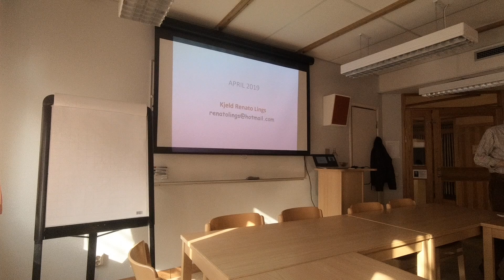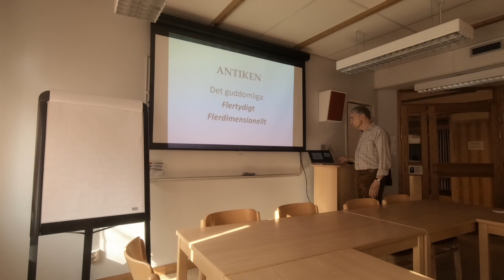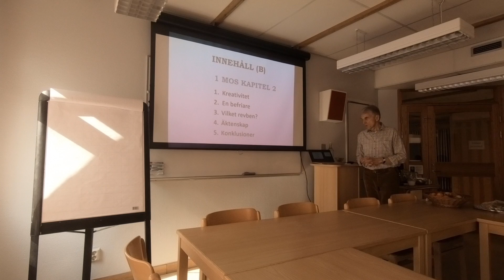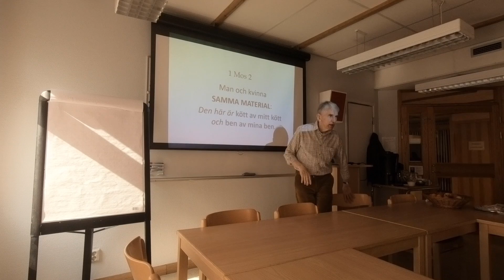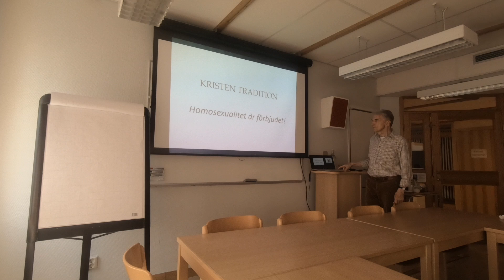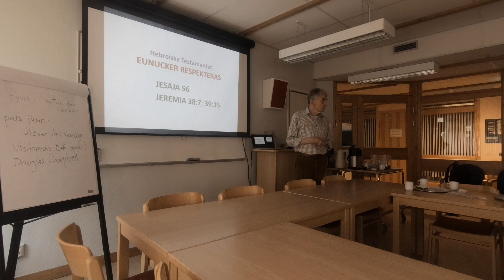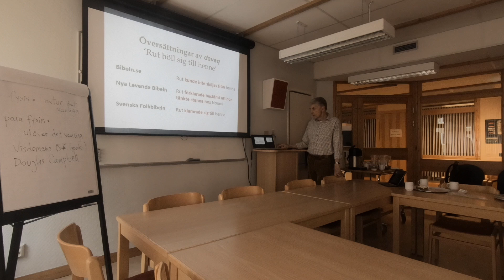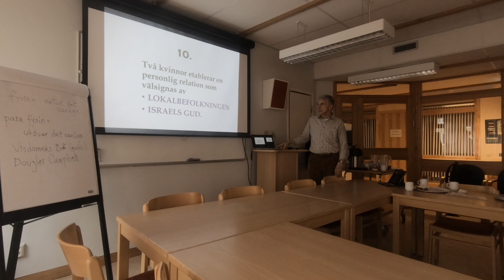Dr. Renato Lings Lecture at Church of Sweden on Love Lost in Translation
This video is about Lecture